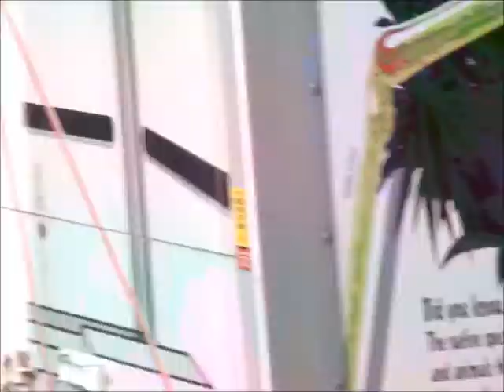march_to_bridge_for_trayvon.wmv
Students and community members -- many wearing hooded sweatshirts -- walk quietly from Hancock to Houghton, Mich., across the Portage Lift Bridge, in protest against the murder of Trayvon Martin, a 17-year-old African American who was shot in Florida by a neighborhood watch captain, who has not been arrested. Trayvon, unarmed and carrying a pack of Skittles candy and an iced tea, was considered "suspicious" because he was wearing a hooded sweatshirt.